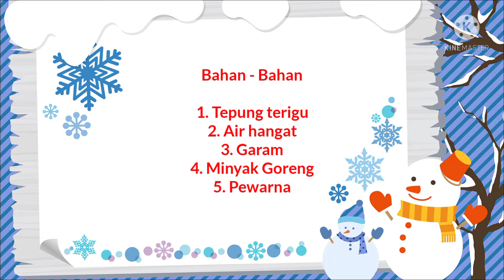Keterampilan dari Lempung Terigu